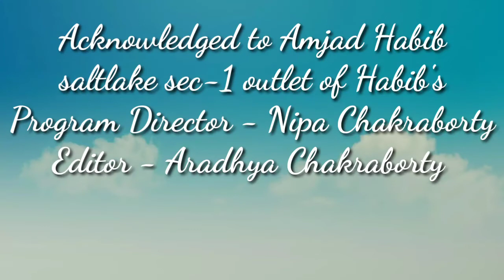Pujo special tip's of Amjad Habib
The man who gave “TheHabibs” brand its name.

Habib Ahmed was an affable and soft-spoken person, who single-handedly spearheaded fashion hairstyling in India and took ‘styling’ to a new horizon, refining, redefining and revolutionizing the concept and standards of creativity and dexterity in hair care in India. Habib Ahmed is a hair stylist who has held his shears with honor for five decades.

He was confident enough to his business on large scale and change the aura of Hair dressing and Stylizing, Habib has three son’s who are into same business Amjad Habib, Javed Habib, and Pravez Habib. All three are successful in their respective skilled area.

I am very much thankful to Amjad habib.
He is a very kindhearted person. I hope his advice will fruitful for all the people.